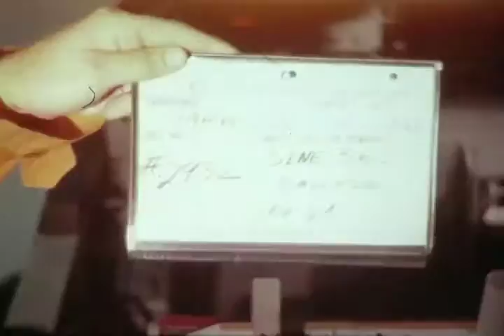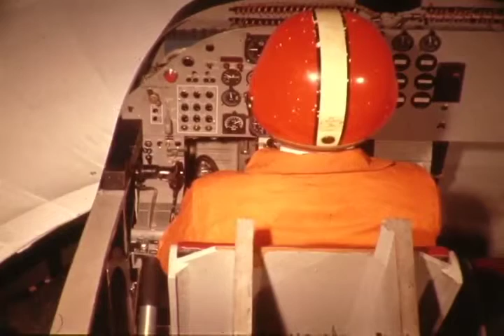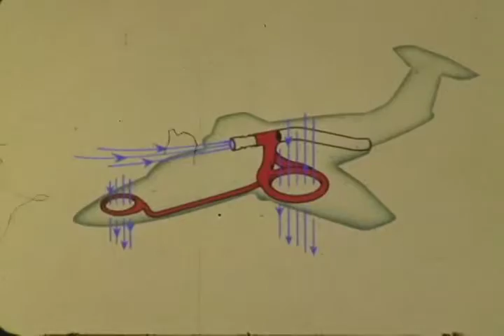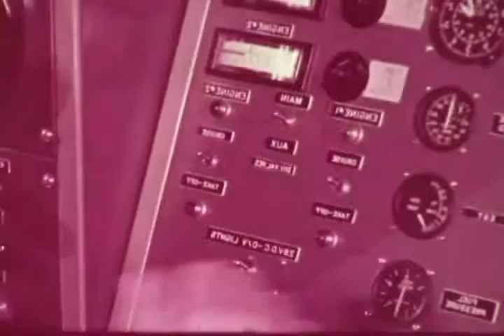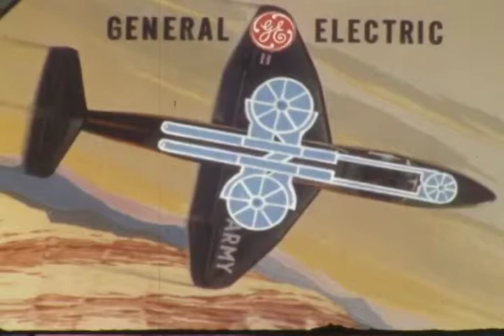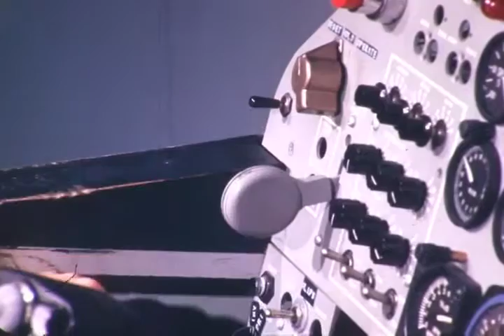F 1666 Ryan XV-5 Vertifan B Roll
Film donated to the San Diego Air and Space Museum from Ryan Aeronautical n the 1990s.